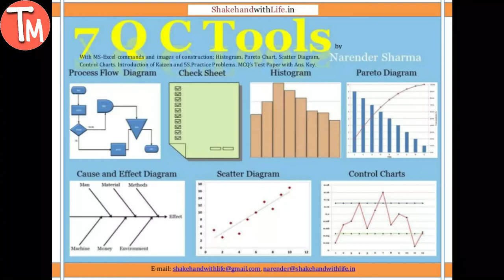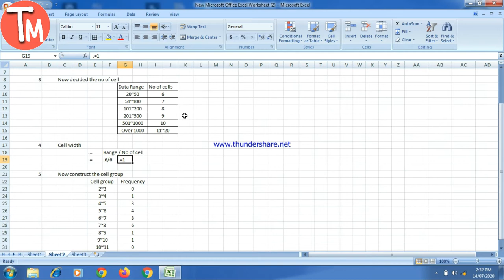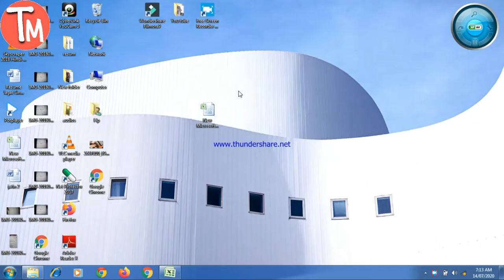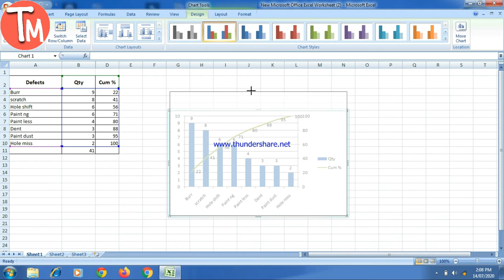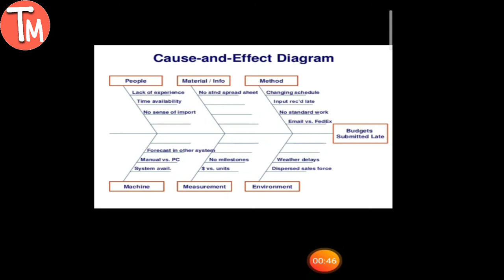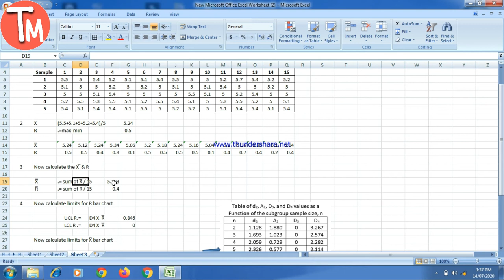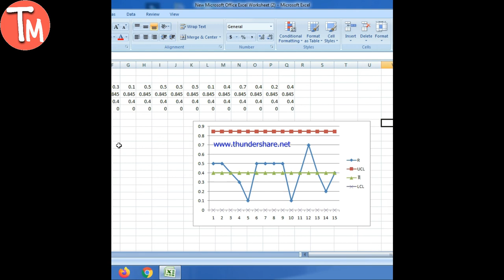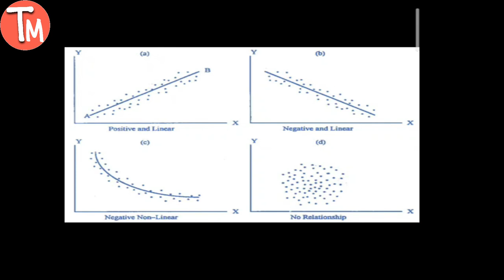7 QC Tools, Problem solving tools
Is video me hm dekhege 7qc tool kya hota hai , kha pr iska use krte hai , 7qc tools kon kon se hote hai , example ke saath samjhege isko , computer me kaise banate hai isko wo sb samjhege .7qc tools .
7 quality control tools. problem solving tools.

Quality engineer Interview questions ke liye link pr click kre